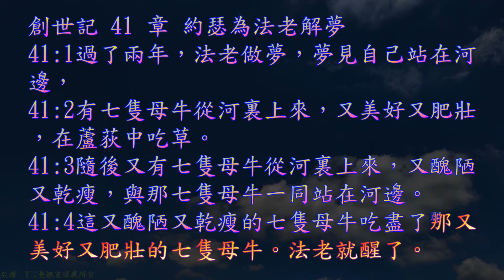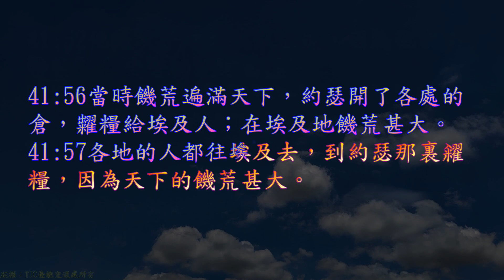TJC台語聖經_2021_舊約：創世記 41 章